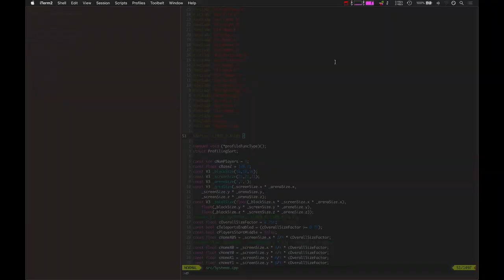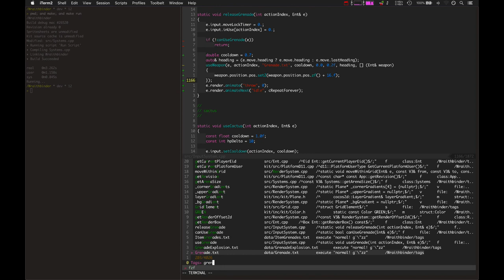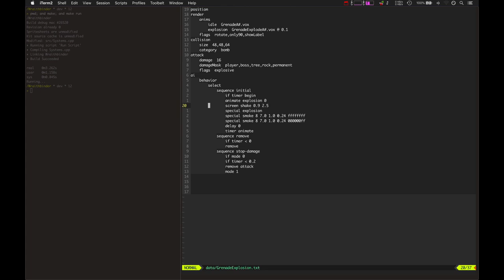Wraithbinder Dev Ep113 - Bombs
Developing the multiplayer Songbringer spinoff game Wraithbinder. Today: making bombs fun.